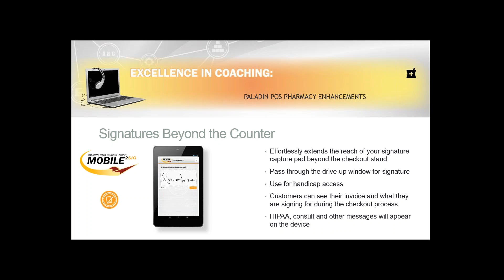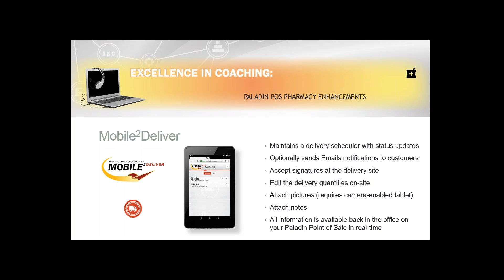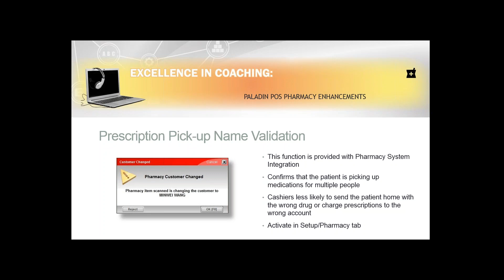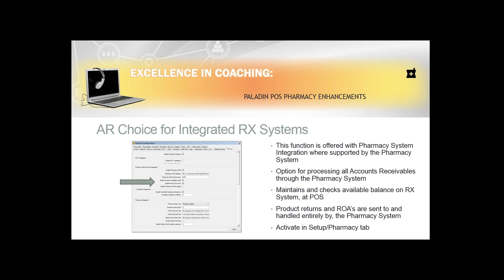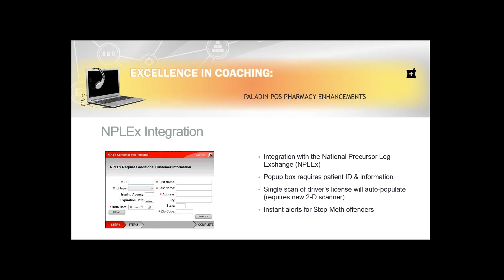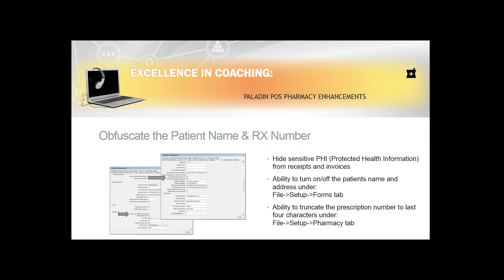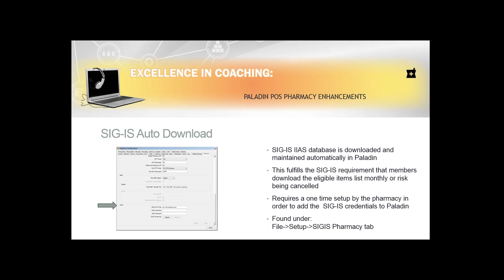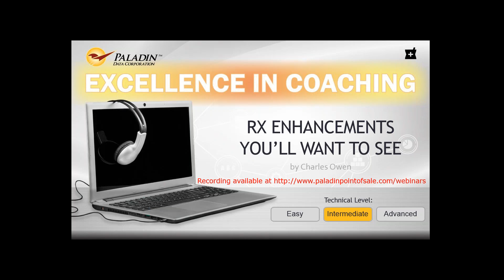RX Enhancements You’ll Want to See | Paladin Point of Sale Excellence in Coaching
This 30 minute Paladin Webinar will cover several recent Paladin POS features that were built specifically to address the requirements of the pharmacy market. Many of the enhancements being discussed in this presentation will help with improving the customer shopping experience, increasing front-end inefficiencies, and upholding regulatory compliances.  The new Mobile2 products that expressly target the needs of pharmacies will be introduced, as well as optional settings that can help to improve patient care.